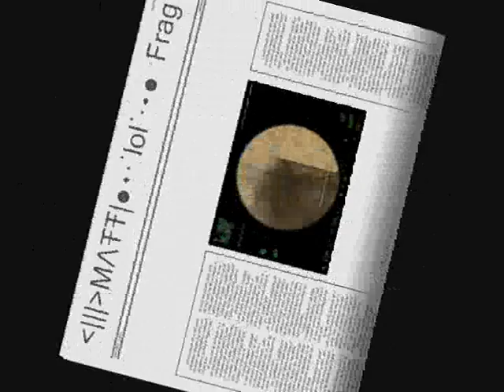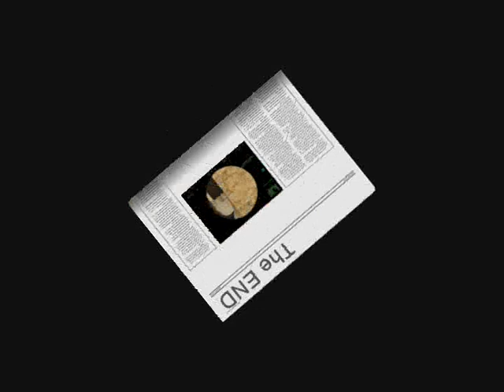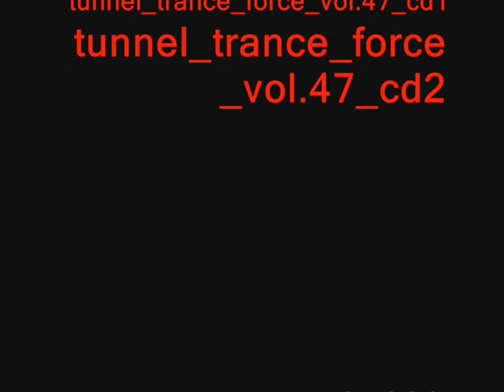MΛŦŦ●٠·˙lol˙·٠●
MΛŦŦ Trailleur's